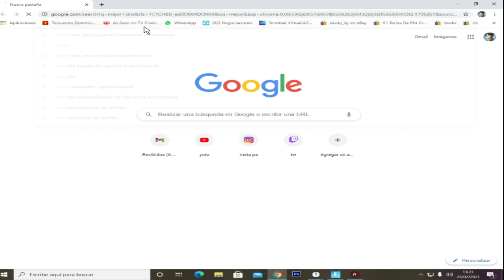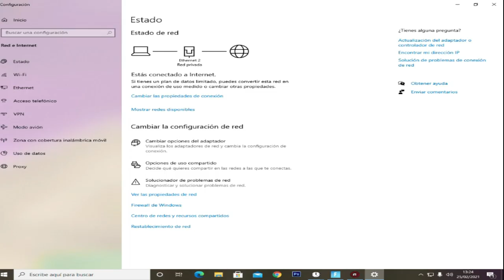COMO JUGAR A 30 DE PING MEJOR DNS Fortnite​ battleroyale​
MI PC:
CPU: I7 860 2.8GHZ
GPU: GT 710 2GB VRAM
RAM: 8GB DE RAM